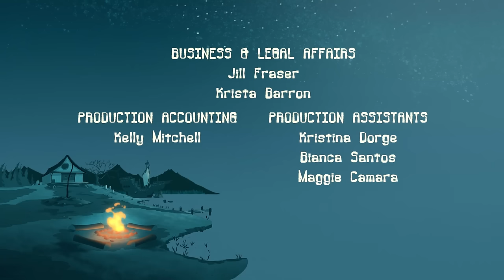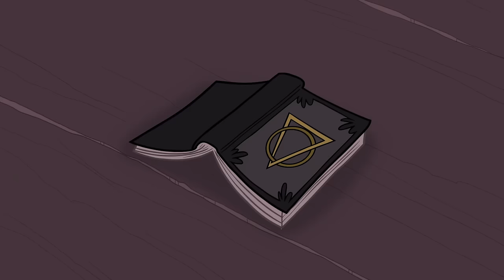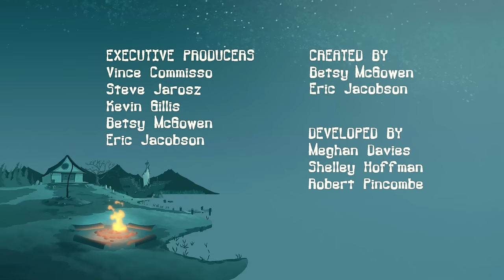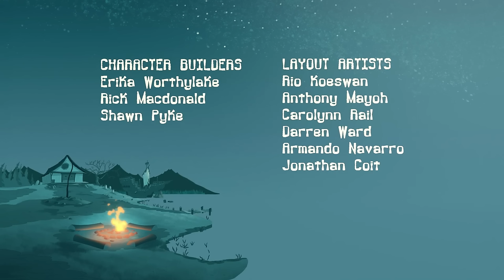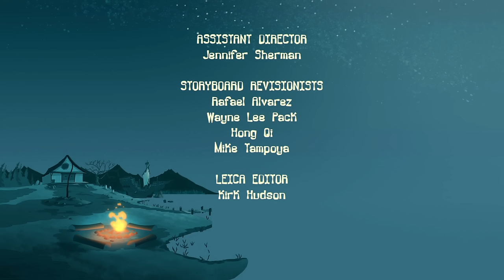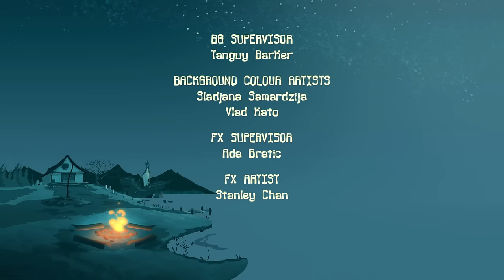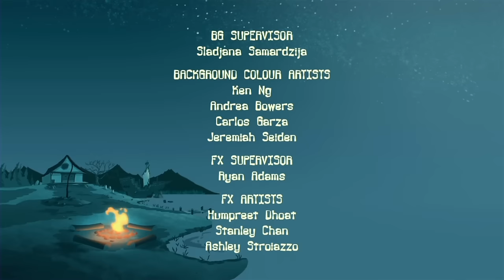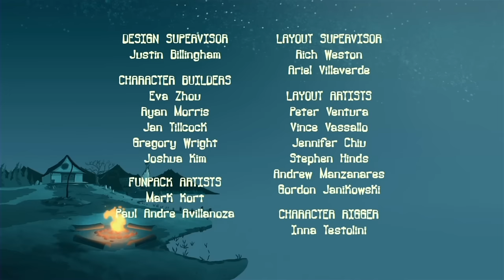TIME TO MESS UP | Funny Cartoon for Kids | Full Episodes | Camp Lakebottom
Things can get a little STICKY at Camp Lakebottom and today is no exception. Tag along with the campers as they do their best to get out of a mess of issues at the camp.